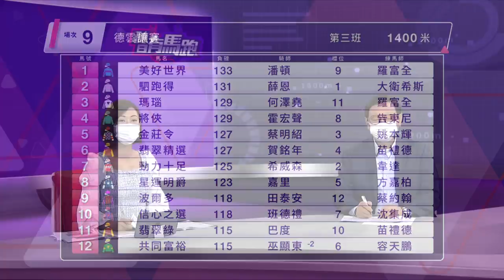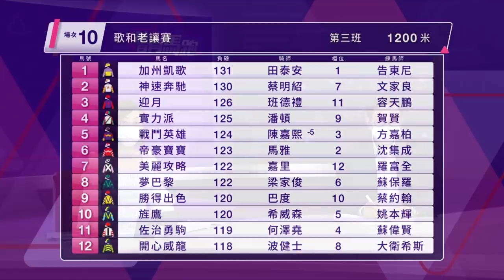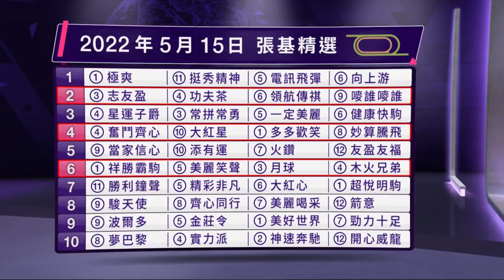【聽日有馬跑】21/22 沙田日賽 – Part 5/5 場次9、10（5月15日）